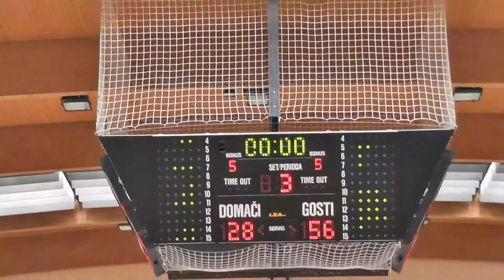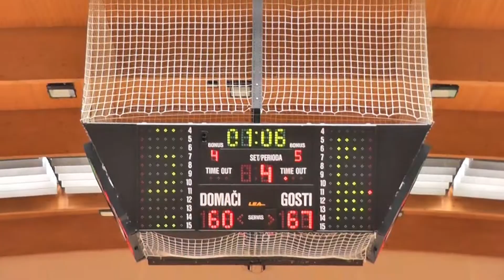HIGHLIGHTS CELJE 2015 FINALE REGIONALNE LIGE